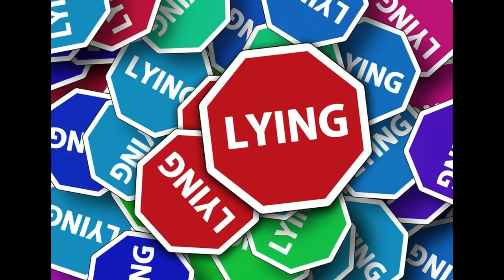Narcissists Are Fearful